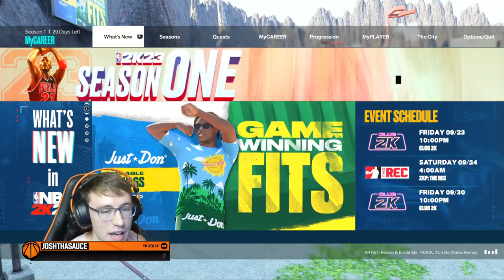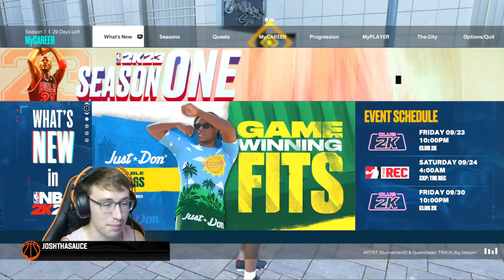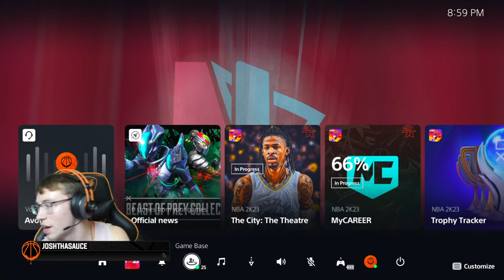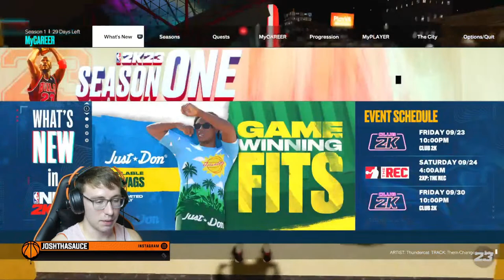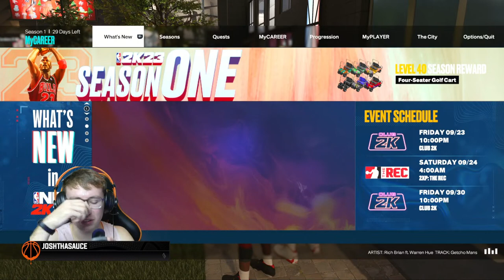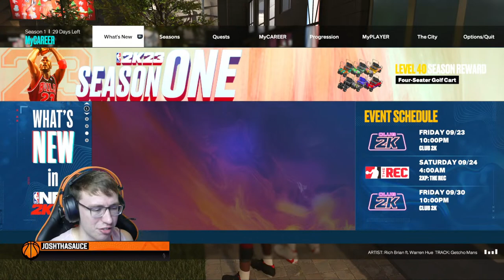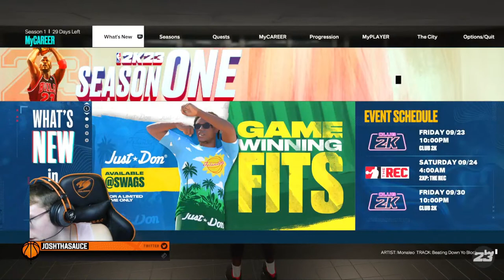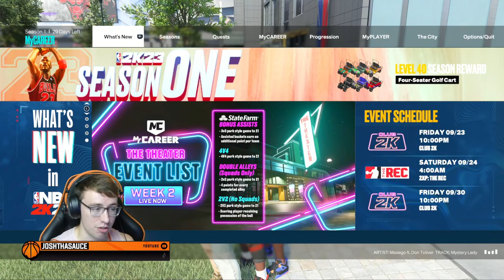RARE NBA 2K23 Build Grinding To Be the Best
Live NBA 2K23 Next Gen gameplay, it's time to grind to max out my build but also I'm triggered because my pass accuracy is low as freak!

This is the second NBA 2K23 live stream of the year with many more to come bruh! This is new PS5 gameplay of NBA 2K23 along with us creating the best build for NBA 2K23! We are not only here to run park, we are here to run the city! Lets see how good of a build we can make!

Radio Music | Aha Gazelle - Holy Spirit